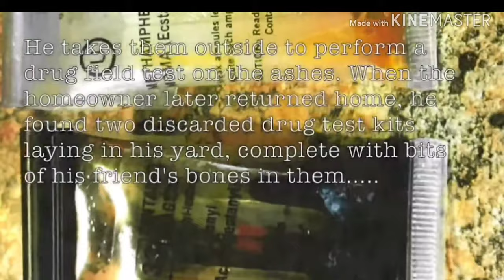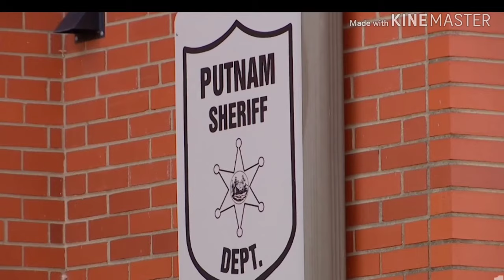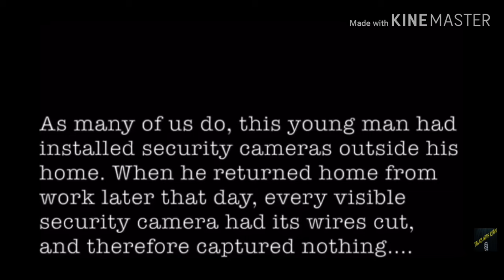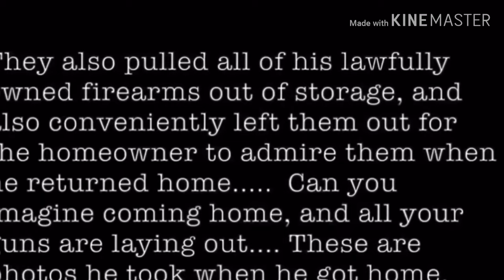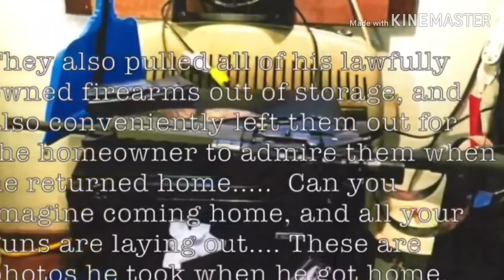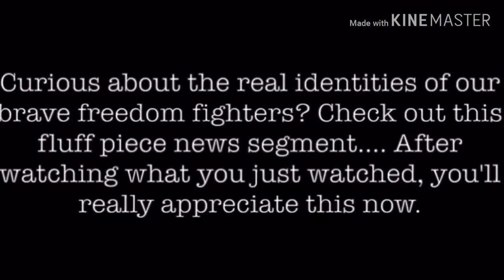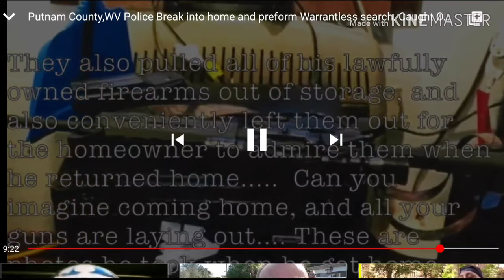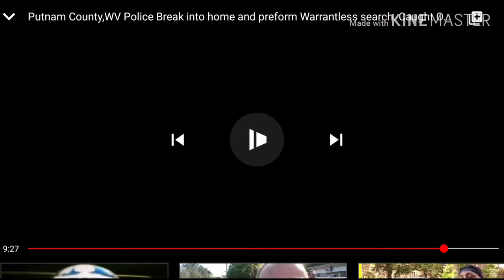Plain Clothed Sheriffs break into mans home, and get CAUGHT on a SECURITY CAMERA!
Putnam County Sheriff's in West Virginia basically broke into a mans home and left it a mess. When  the man's lawyer FOIA requested any information about the incident on Aug 21 2019 there was nothing on record to say they were even there?